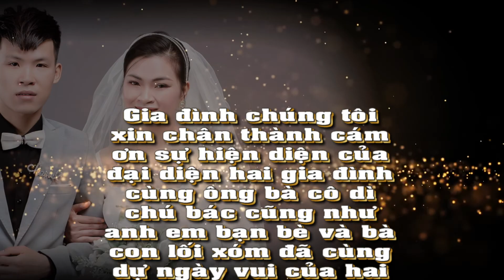Studio Pretty |Prewedding Photo Music Album Ngọc Sơn & Duy Mỵ/ Montage Hoàng Video